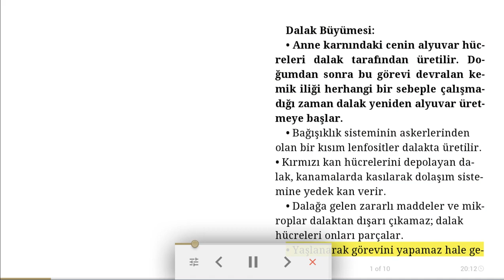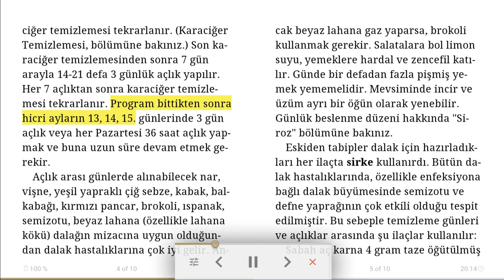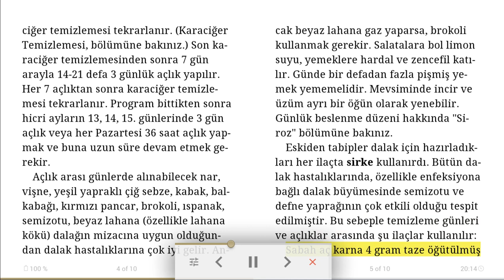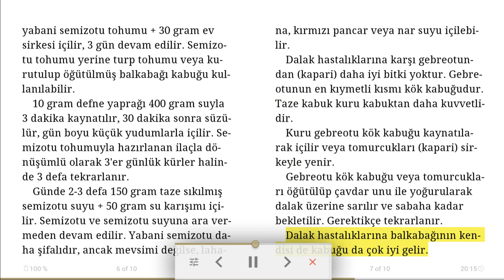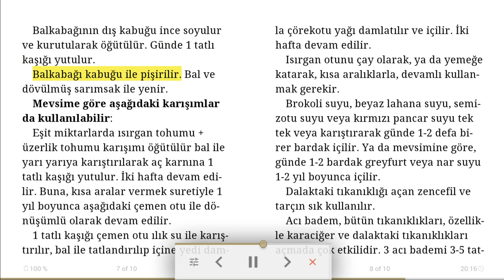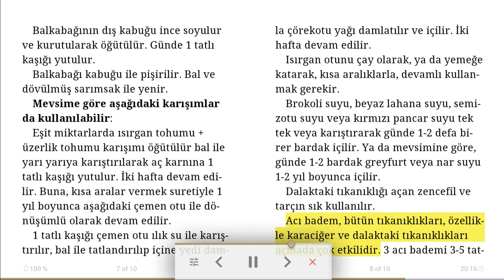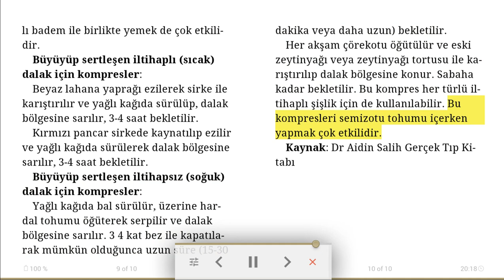Dalak büyümesi neden olur bitkisel tedavi - Dr Aidin Salih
Sabah aç karna 4 gram taze öğütülmüş yabani semizotu tohumu + 30 gram ev sirkesi içilir, 3 gün devam edilir. Semizotu tohumu yerine turp tohumu veya kurutulup öğütülmüş balkabağı kabuğu kullanılabilir.
10 gram defne yaprağı 400 gram suyla 3 dakika kaynatılır, 30 dakika sonra süzülür, gün boyu küçük yudumlarla içilir. Semizotu tohumuyla hazırlanan ilaçla dönüşümlü olarak 3'er günlük kürler halinde 3 defa tekrarlanır.
Günde 2-3 defa 150 gram taze sıkılmış semizotu suyu + 50 gram su karışımı içilir. Semizotu ve semizotu suyuna ara vermeden devam edilir. Yabani semizotu daha şifalıdır, ancak mevsimi değilse, lahana, kırmızı pancar veya nar suyu içilebilir.
Dalak hastalıklarına karşı gebreotundan (kapari) daha iyi bitki yoktur. Gebreotunun en kıymetli kısmı kök kabuğudur. Taze kabuk kuru kabuktan daha kuvvetlidir.
Kuru gebreotu kök kabuğu kaynatılarak içilir veya tomurcukları (kapari) sirkeyle yenir.
Gebreotu kök kabuğu veya tomurcukları öğütülüp çavdar unu ile yoğurularak dalak üzerine sarılır ve sabaha kadar bekletilir. Gerektikçe tekrarlanır.
Dalak hastalıklarına balkabağının kendisi de kabuğu da çok iyi gelir.
Balkabağının dış kabuğu ince soyulur ve kurutularak öğütülür. Günde 1 tatlı kaşığı yutulur.
Balkabağı kabuğu ile pişirilir. Bal ve dövülmüş sarımsak ile yenir.
Mevsime göre aşağıdaki karışımlar da kullanılabilir:
Eşit miktarlarda ısırgan tohumu + üzerlik tohumu karışımı öğütülür bal ile yarı yarıya karıştırılarak aç karnına 1 tatlı kaşığı yutulur. İki hafta devam edilir. Buna, kısa aralar vermek suretiyle 1 yıl boyunca aşağıdaki çemen otu ile dönüşümlü olarak devam edilir.
1 tatlı kaşığı çemen otu ılık su ile karıştırılır, bal ile tatlandırılıp içine yedi damla çörekotu yağı damlatılır ve içilir. İki hafta devam edilir.
Isırgan otunu çay olarak, ya da yemeğe katarak, kısa aralıklarla, devamlı kullanmak gerekir.
Brokoli suyu, beyaz lahana suyu, semizotu suyu veya kırmızı pancar suyu tek tek veya karıştırarak günde 1-2 defa birer bardak içilir. Ya da mevsimine göre, günde 1-2 bardak greyfurt veya nar suyu 1-2 yıl boyunca içilir.
Dalaktaki tıkanıklığı açan zencefil ve tarçın sık kullanılır.
Acı badem, bütün tıkanıklıkları, özellikle karaciğer ve dalaktaki tıkanıklıkları açmada çok etkilidir. 3 acı bademi 3-5 tatlı badem ile birlikte yemek de çok etkilidir.
Büyüyüp sertleşen iltihaplı (sıcak) dalak için kompresler:
Beyaz lahana yaprağı ezilerek sirke ile karıştırılır ve yağlı kağıda sürülüp, dalak bölgesine sarılır, 3-4 saat bekletilir.
Kırmızı pancar sirkede kaynatılıp ezilir ve yağlı kağıda sürülerek dalak bölgesine sarılır, 3-4 saat bekletilir.
Büyüyüp sertleşen iltihapsız (soğuk) dalak için kompresler:
Yağlı kağıda bal sürülür, üzerine hardal tohumu öğüterek serpilir ve dalak bölgesine sarılır. 3 4 kat bez ile kapatılarak mümkün olduğunca uzun süre (15-30 dakika veya daha uzun) bekletilir.
Her akşam çörekotu öğütülür ve eski zeytinyağı veya zeytinyağı tortusu ile karıştırılıp dalak bölgesine konur. Sabaha kadar bekletilir. Bu kompres her türlü iltihaplı şişlik için de kullanılabilir. Bu kompresleri semizotu tohumu içerken yapmak çok etkilidir.